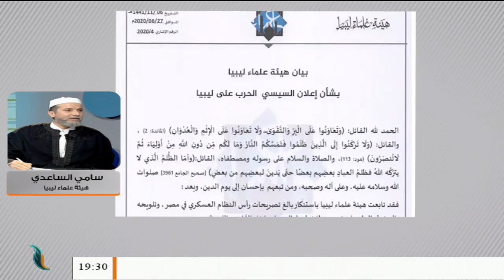الشيخ سامي_الساعدي: السيسي هو من ضمن محور الشر والمشروع الصهيوني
الشيخ سامي_الساعدي/ العضو في مجلس الأمناء بهيئة علماء ليبيا: السيسي هو من ضمن محور الشر والمشروع الصهيوني وهيئة العلماء والأحرار يرفضون إعادة مشروع الاستبداد في ليبيا .. المزيد في سياق المداخلة

ــــــــــــــــــــــــــــــــــــــــــــــــــــــــــــــــــــــــــ
ــــــــــــــــــــــــــــــــــــــــــــــــــــــــــــــــــــــــــ
يمكنكم تحميل تطبيقنا TANASUH TV على الهواتف الذكية: